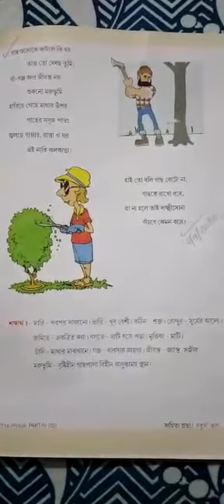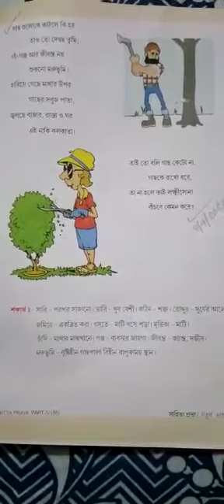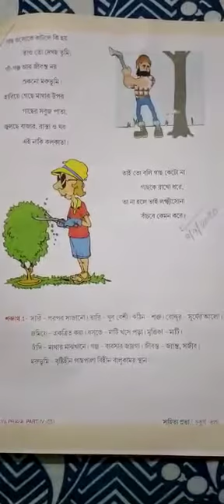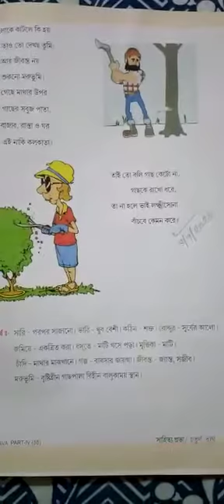Class 4 BENGALI LITERATURE GACH KETO NA (Part 2) Explanation